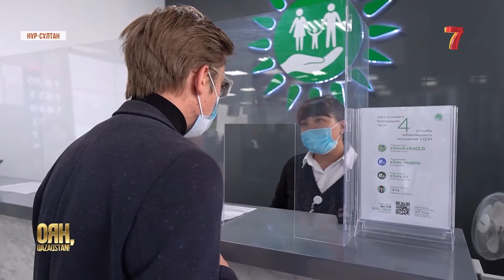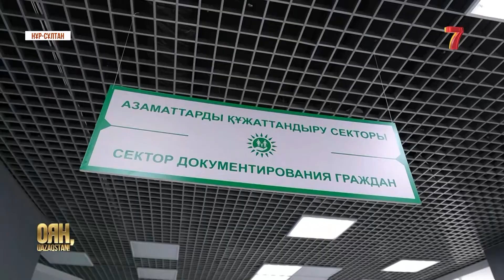ХҚКО алдын ала брондау: қалай жасалады?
Бұл қызметті компьютер немесе телеграм қосымшасы арқылы және 1414 нөміріне қоңырау шалу арқылы да алуға болады. Тұрғындардың қауіпсіздігі үшін. Жапа тармағай орталыққа келіп, кезекке тұрып, ауру жұқтырмауы үшін. Бұдан бұрын Халыққа қызмет көрсету орталықтарында пандемия әсерінен бірнеше өзгерістер енгені белгілі: Бетперде киіп кіру керек. Арнайы белгіленген орынға ғана отыру керек. Енді алдын ала тіркелуден өту керек. Бұл да ұсыныс емес, міндет.